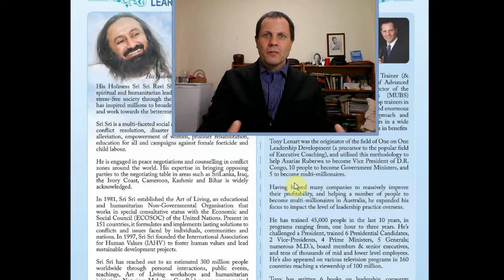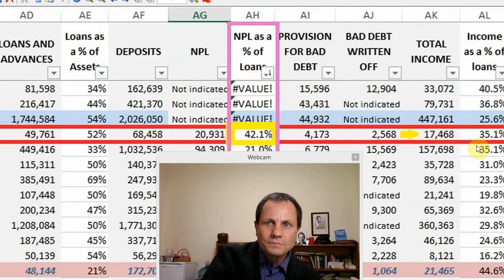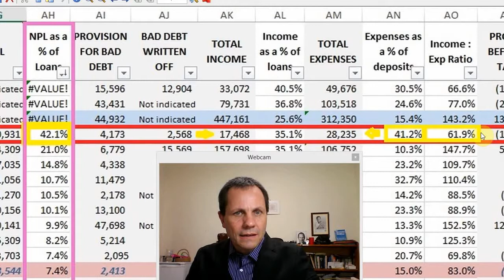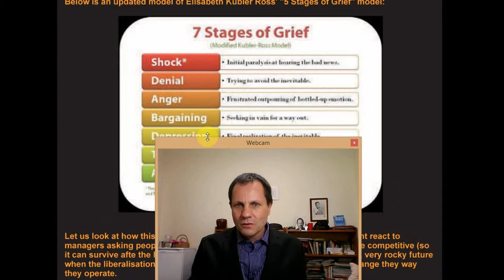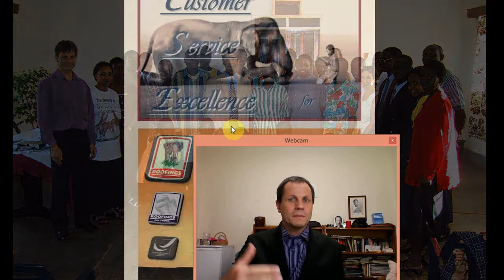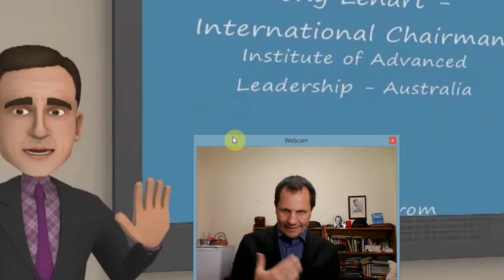Why Global Trust Bank Failed - The key financial ratios that predicted their collapse (From 1:09)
Skip to 1:09 for the key financial figures showing why Global Trust failed.
 - This is a short message prepared for Annette Lubega, Manager - Human Capital Management, Centenary Bank - but with interesting information for anyone interested in bank performance. (The screen is filled with a spreadsheet for some of the video. The rest of the time you see Tony's random screen-saver with photos of people he's worked with.)